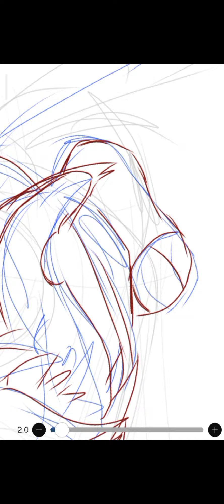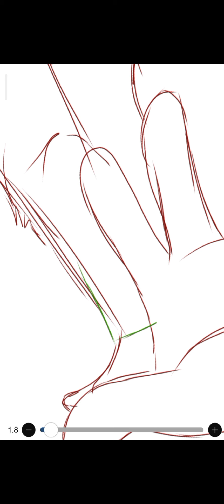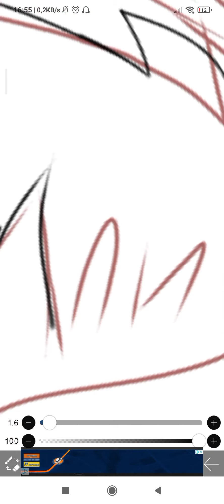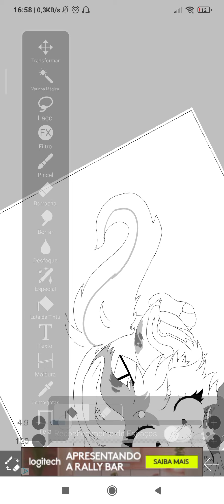🐶 Falling Dog [SpeedArt]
(no dogs where hurt during this speedart)

Hello people from world!
How are 'ya doing? Hope that y'all are ok!!
So, I am not dead! Uhull!! Stop saying this (if you are) because, babe, I'm back! * Starts an freak dance because yes ♪ヽ(･ˇ∀ˇ･ゞ)*
So here is a drawing from ✨ Canjica ✨!
She's an Australian shepherd that is in one of my one thousand stories :D
Maybe I share it with you UwU (sorry, I love this lil' faces ^^")
So...hope you like the drawing! See 'ya next time!!